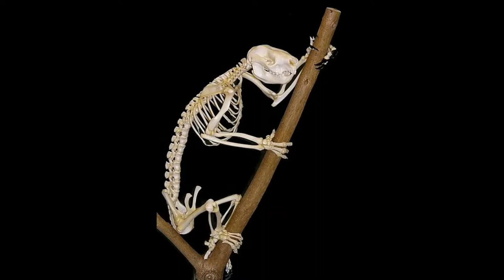The Bear that's not a Bear | Koala | Species Profile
Potentially one of the most recognisable species on Earth, the koala (Phascolarctos cinereus) is definitely up there with the cutest, but don't let that teddy bear face fool you...

00:18  Anatomy, Physiology, and Taxonomy
02:10  History
03:59  Habitat
05:35  Diet
07:12  Behaviour
09:20  Lifecycle
11:33  Conservation

References
Woinarski, J. & Burbidge, A.A. 2020. Phascolarctos cinereus (amended version of 2016 assessment). The IUCN Red List of Threatened Species 2020: e.T16892A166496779. Downloaded on 09 November 2020.